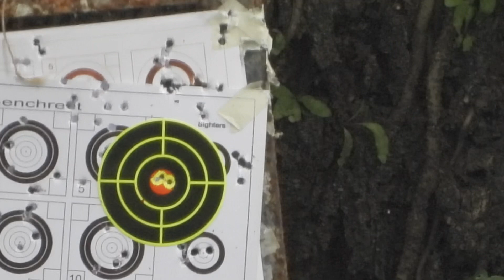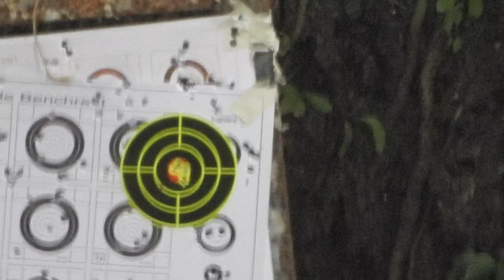FPS (Field Precision Shooter) .217 26gr slug test @50 meters FX Panthera .700mm Superior Heavy Liner